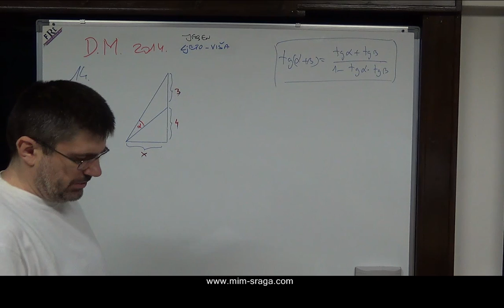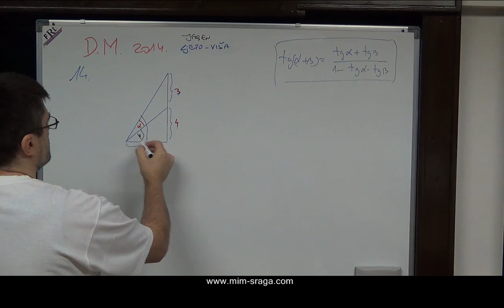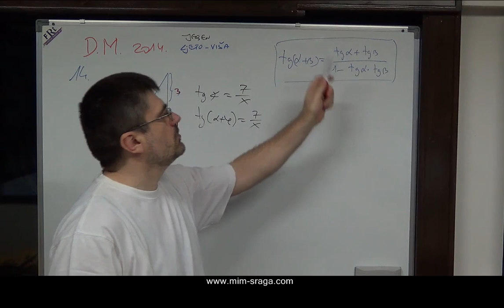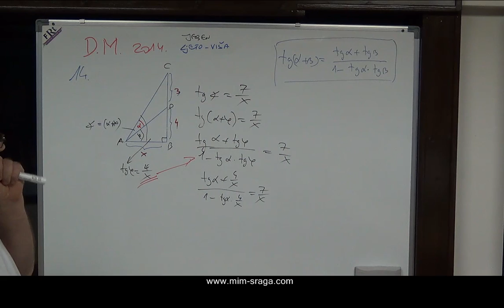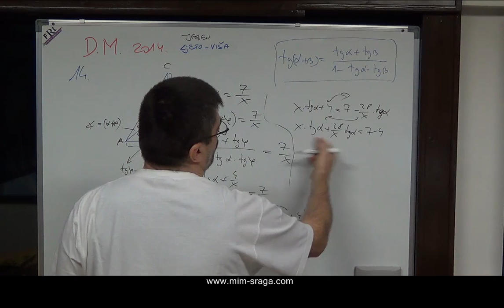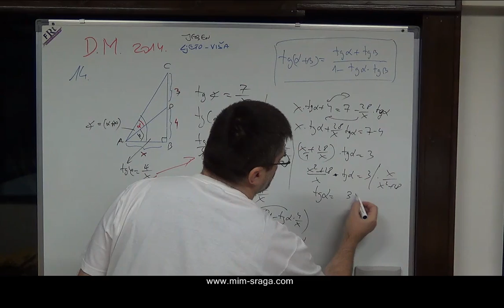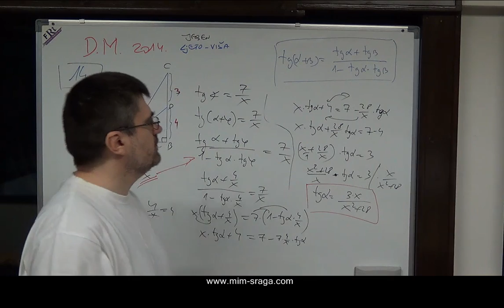14. zadatak - ljeto 2014. viša razina - ljetni rok - Državna matura matematika